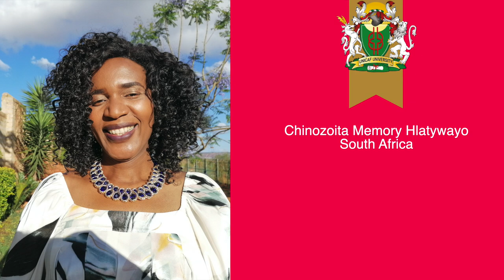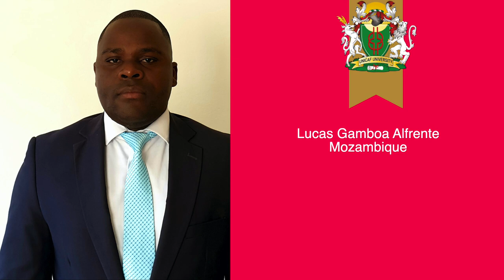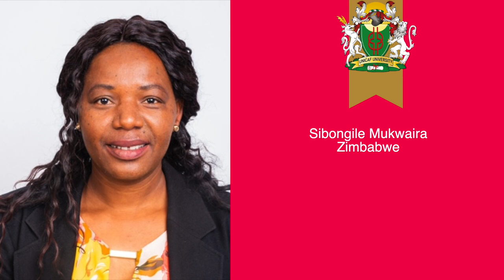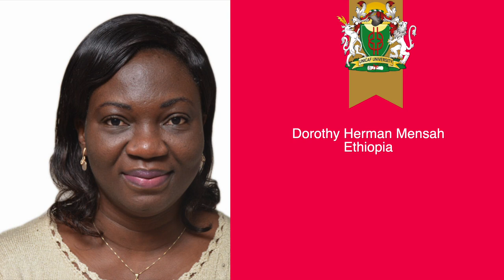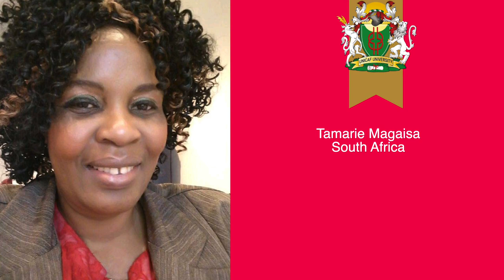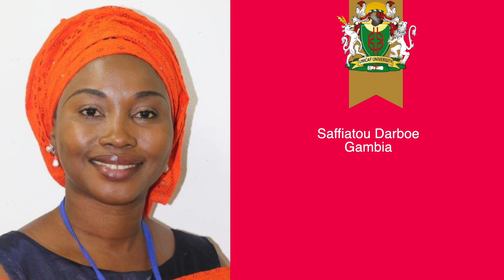Unicaf University in Zambia presented its first graduates to the world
The  graduation of the first cohort of students of Unicaf University in Zambia was broadcast on the 27th of November 2020 on Zambian TV and on the University’s social media. This major milestone for Unicaf University in Zambia was held online, to comply with current restrictions imposed due to the Covid-19 pandemic.
194 graduates celebrated their academic achievement, together with their friends and families. They come from 40 different countries across Africa, Europe, the Caribbean, Asia.
They  graduated in the Master of Laws (LLM), Master in Education, Master in Business Administration (MBA), Master of Public Administration, Master of Science in Healthcare Management, Master of Science in Managerial Psychology, Master of Science in Web Design and Development.